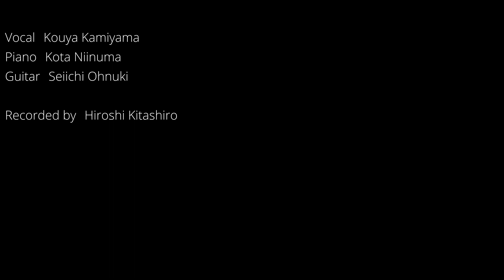月キレイ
作詞作曲：神山幸也

Vocal：神山幸也
Piano：新沼耕太
Guitar：大貫成一
Camera：平井政知

Recorded & Mixed：北城浩志